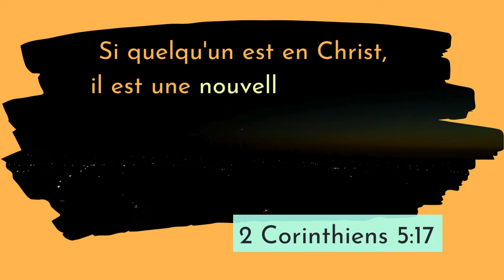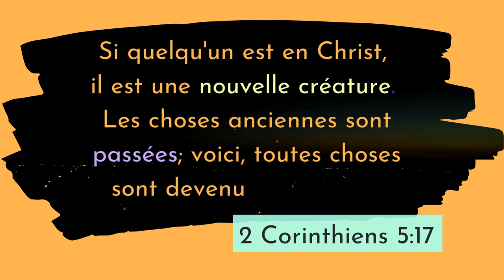2 Corinthiens 5:17 LSG | Chanter les Écritures